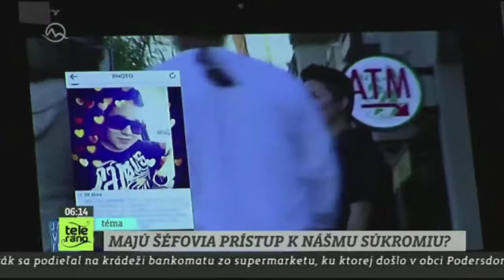Teleráno: Sledovanie súkromia cez sociálne siete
Pozrite sa, čo všetko sa dá vyčítať zo sociálnych sietí. Vždy si rozmysliTe, čo dávate na tieto siete